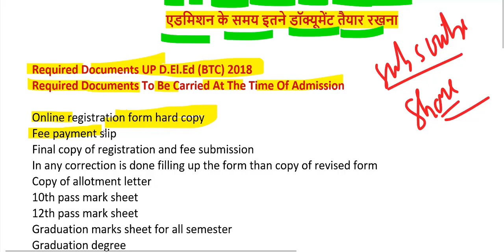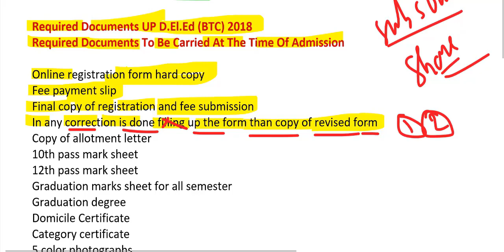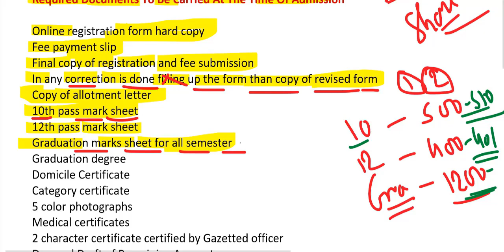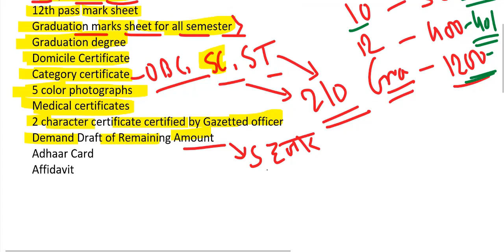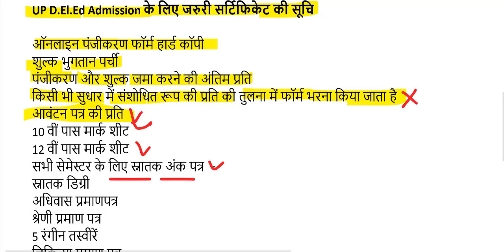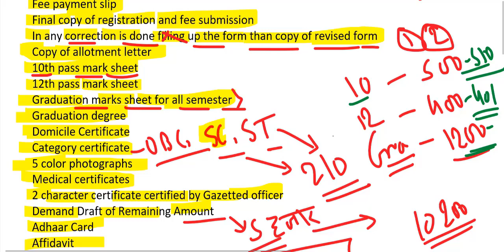up btc online form Admission/up deled 2019 online counselling , FEES, SEATS,CUT OFF,Merit